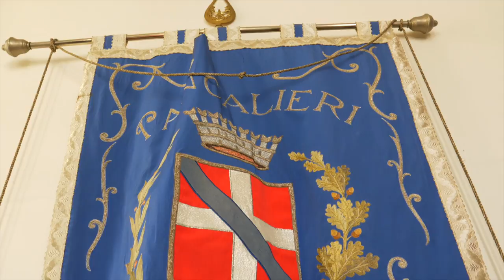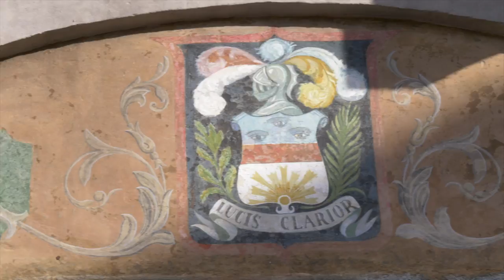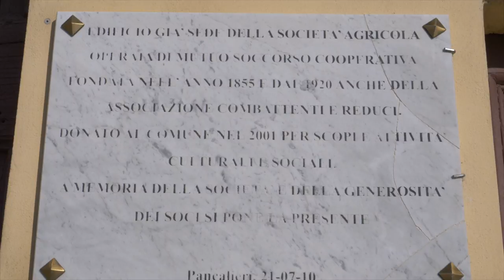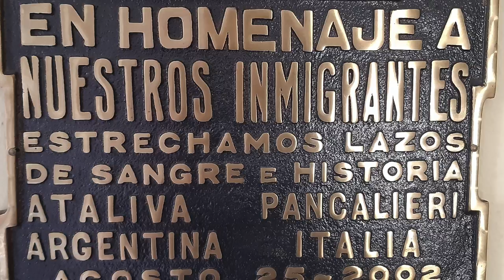Venerdì dal sindaco: Pancalieri